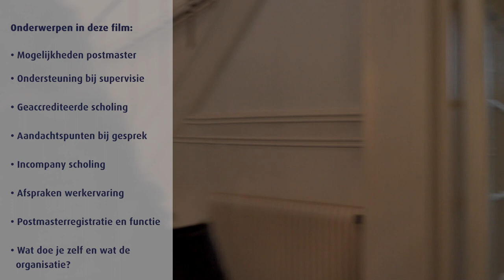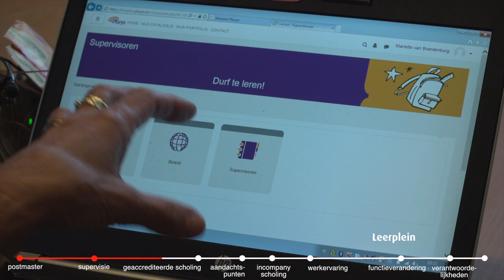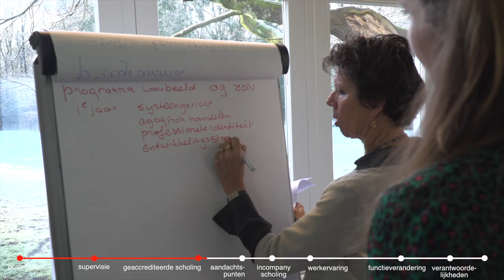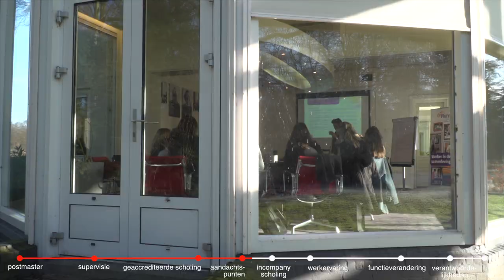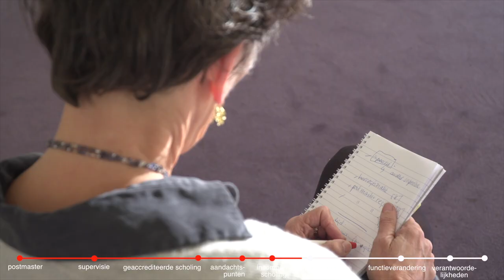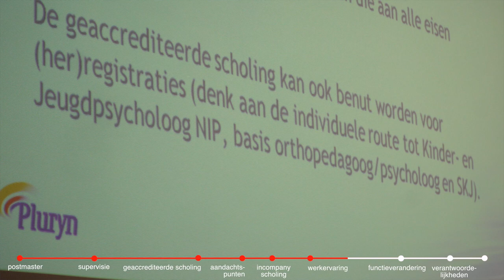Registratie en lidmaatschap - voor werkgevers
Informatie over registratie en lidmaatschap vanuit het perspectief van werkgevers (film van NIP en NVO).